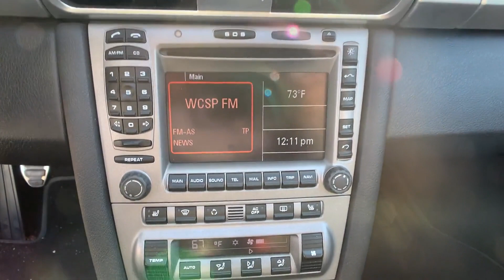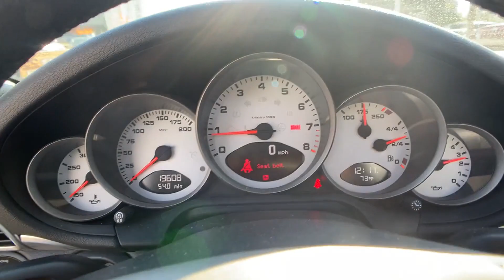Used 2008 Porsche 911 Carrera S Alexandria, Springfield, Fairfax, Arlington, Washington D.C.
2008 Porsche 911 Carrera S WP0AB29998S730128 Video

This 2008 Porsche 911 Carrera S WP0AB29998S730128 is full of phenomenal features such as: